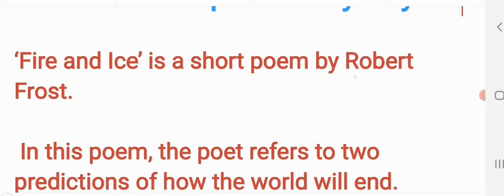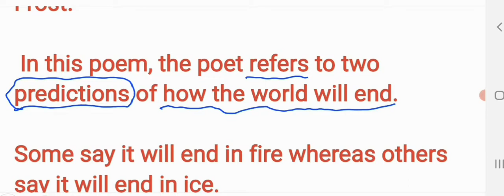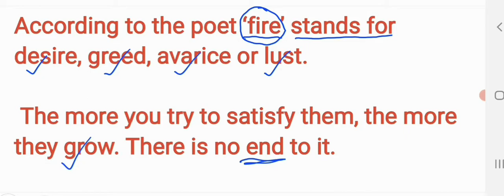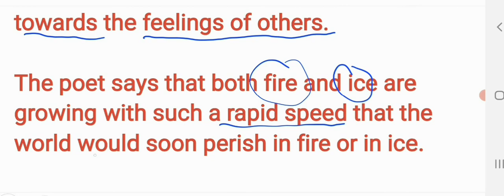fire and ice class 10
fire and ice class 10th rbse poem explained in easy way for board exams by Jay sir.

here poet talks about the ending of the world.